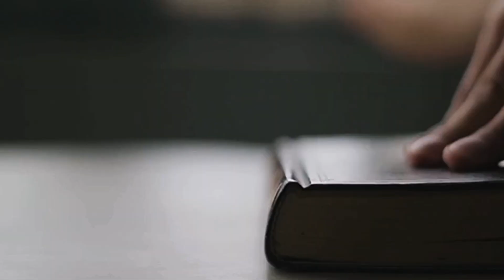三個小動作，激活你的好運氣 | 好物精選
精心挑選一切美好事物與你分享，但願所有事情越來越好，祝大家日子過得舒心惬意。

勇於冒險，請不要劃地自限，勇於接受挑戰充實自我，你一定會發展得比想像中更好

心中的頑石，妨礙我們去發現和創造的,往往是我們心理上的障礙和思想中的頑石

昂起頭來真美，自信原本就是一種美麗，而很多人卻因為太在意外表而失去很多快樂